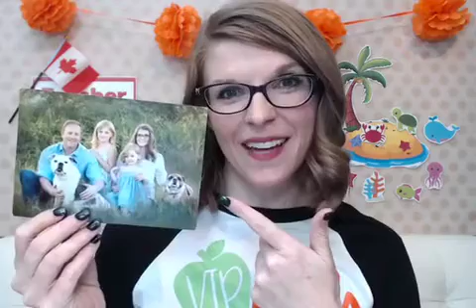Ni How You Doin?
My Ni How You Doin video for VIPKID